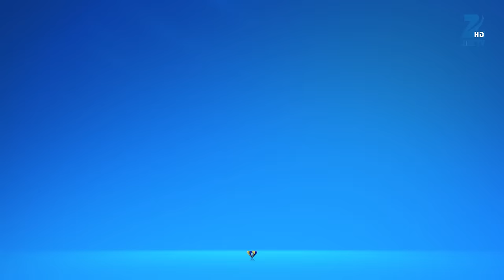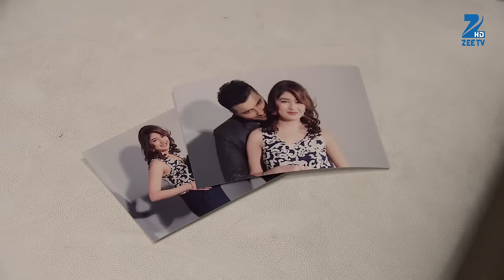Pragya ने किया Tanu को blackmail | Kumkum Bhagya | Full Ep 474 | Zee TV | 26 Jan 2016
Pragya informs Dadi and Purab that she had called Tanu to blackmail her. Meanwhile, Tanu has a nightmare, where Abhi confronts her for cheating on him with Nikhil. Later, Tanu gets a call from the watchman, who asks her to meet him with the money. Tanu calls Nikhil and demands he arrange for the money, while Mitali and Ronnie overhear the conversation. Later, Mitali tells Raj that she intends to catch Alia's aide. Meanwhile, Pragya asks Abhi to reach a particular venue in the evening.

Show Name : Kumkum Bhagya
Producer/Star Cast : Mugdha Chaphekar, Krishna Kaul, Rachi Sharma, Abrar Qazi.
Episode No : 474